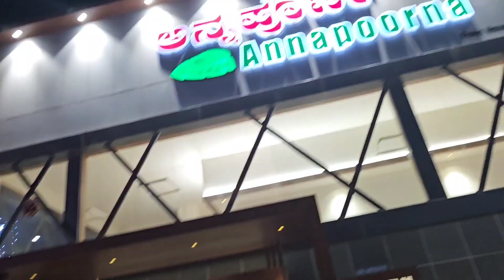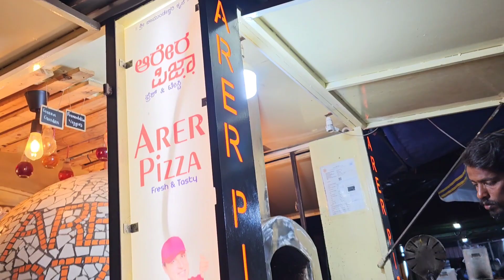ಇಂಥ ದೊಡ್ಡ ಹೋಟೆಲ್ ಗೆ ಹೋಗಿ ನಾವ್ ಏನ್ ಮಾಡ್ವಿ ನೋಡಿ 😄ನವರಾತ್ರಿ 1ನೇ dina🙏kannadavlogs